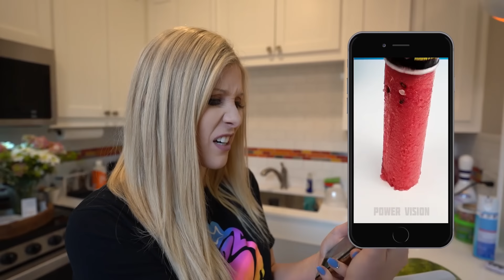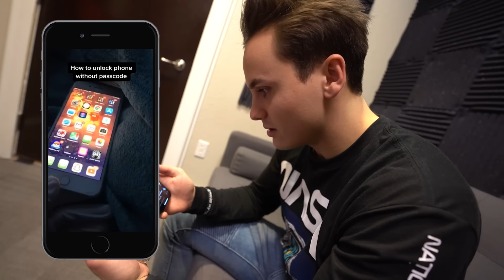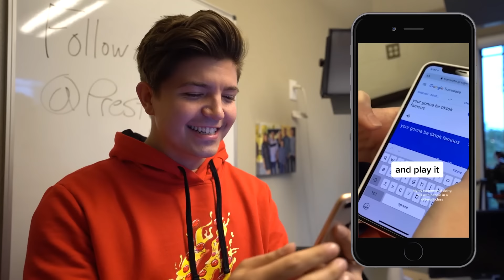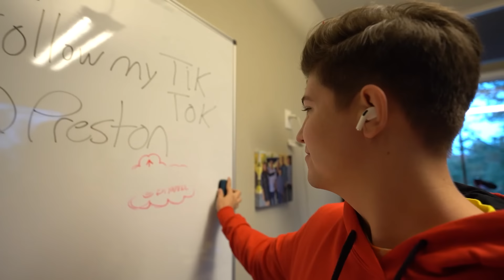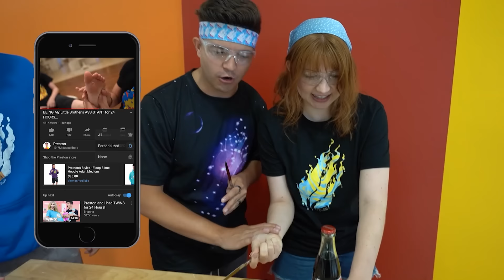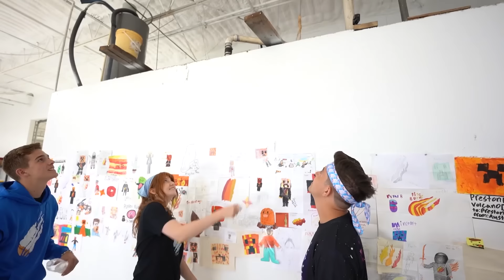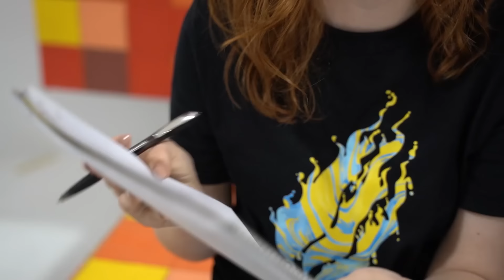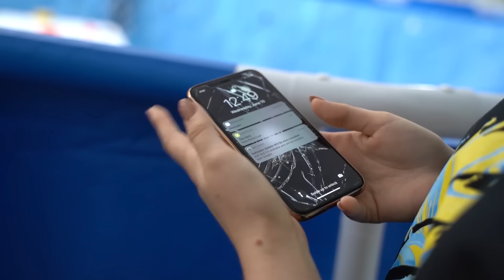Testing 32 Best VIRAL TikTok Life Hacks to See if They Work!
Testing 32 Best VIRAL TikTok Life Hacks to See if They Work! with Preston 👊